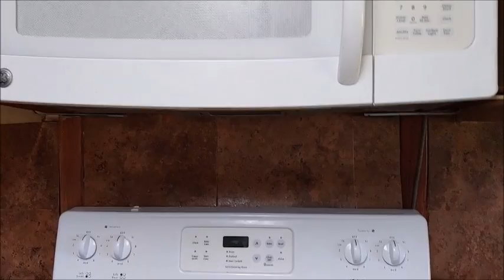Day 3 Clean Up From Disgusting Tenants PLUS A Little Tour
A little explanation on why I cannot sell the rent property / more filthy tenant remains / and a little peak of what gives me joy.